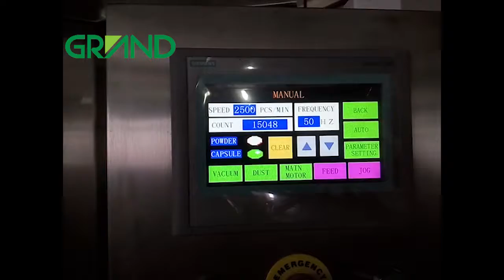2500C Automatic Fish Oil Softgel Capsule Filling Machine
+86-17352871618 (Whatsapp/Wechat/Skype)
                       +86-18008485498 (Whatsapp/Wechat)